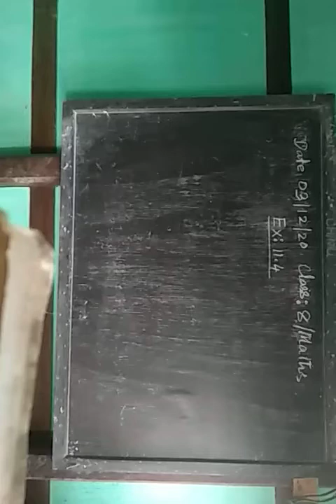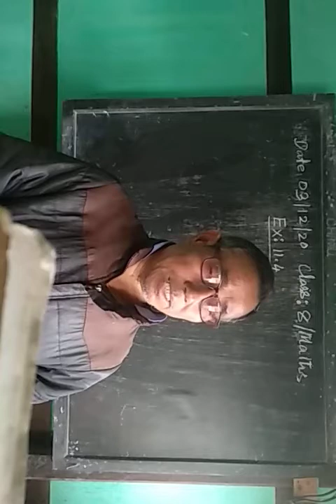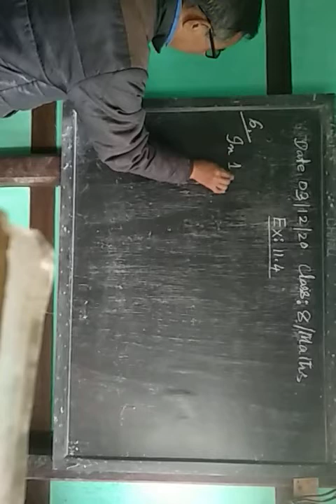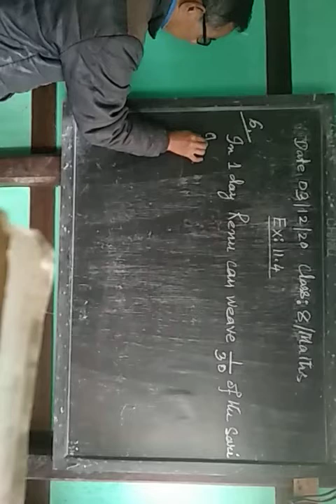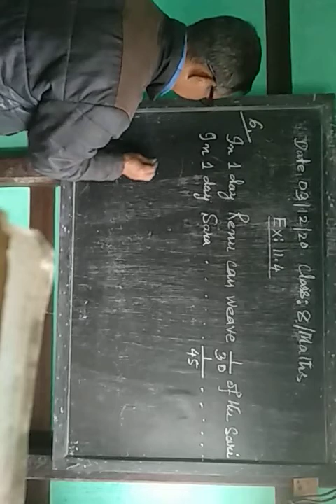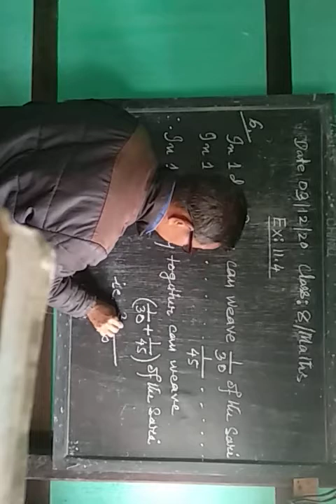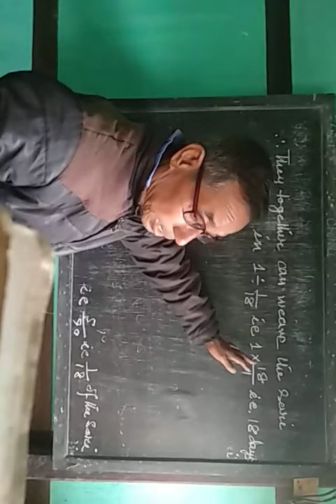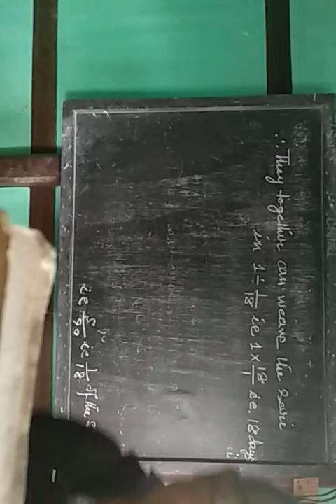Direct and inverse variation ( Ex - 11.4 ) for class 8 / Maths